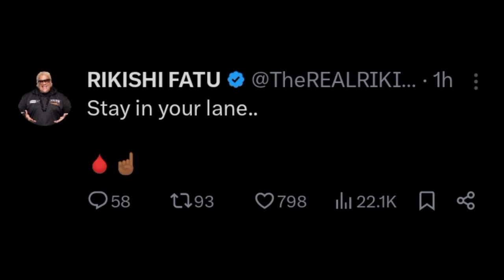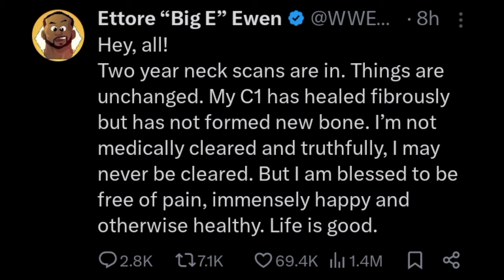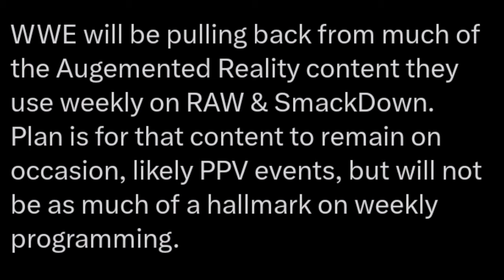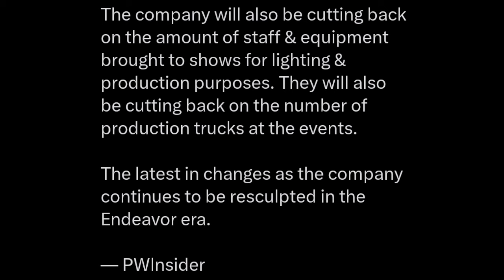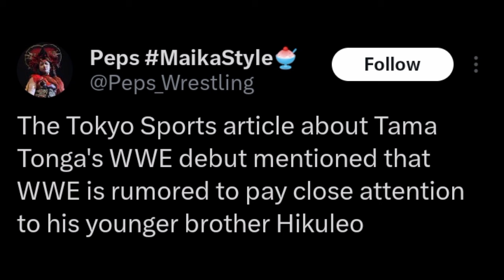SPOILER! Roman Reigns RETURN With FACE TURN CONFIRMED🔥 | BIG E RETRIED From WWE, New Bloodline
TIMESTAMPS:

00:00 SmackDown Viewership this week

01:25 Rikishi's cryptic tease after SmackDown

03:00 BIG E Will never return to WWE

05:04 Major production changes coming to WWE

06:58 WWE Wants Tama Tonga's younger brother 'Hikuleo' to join the company

07:54 Roman Reigns Face Turn return confirmed?